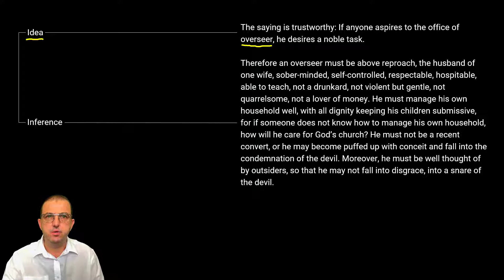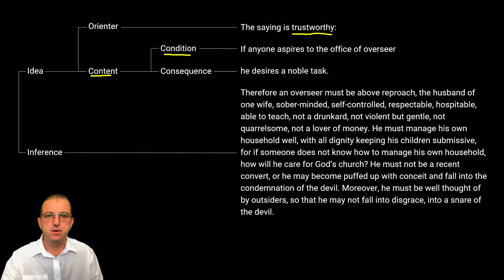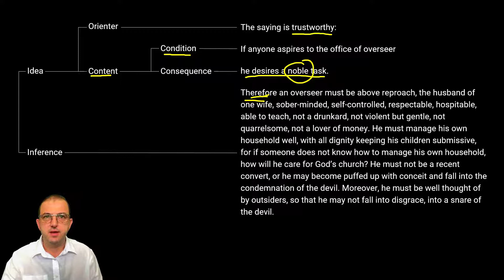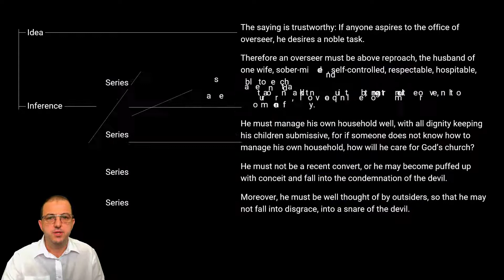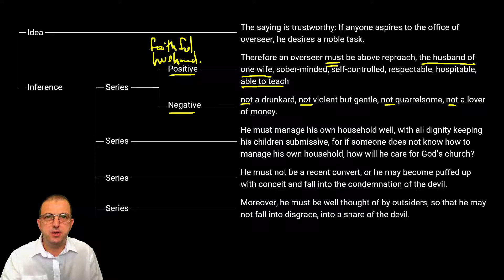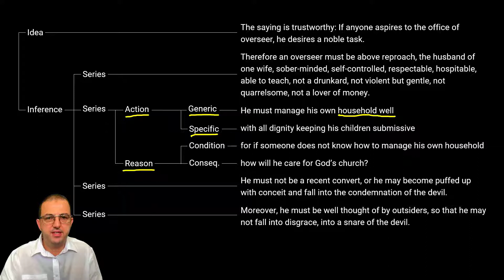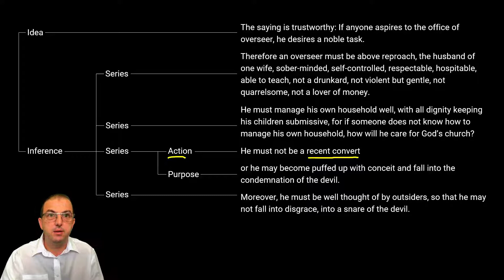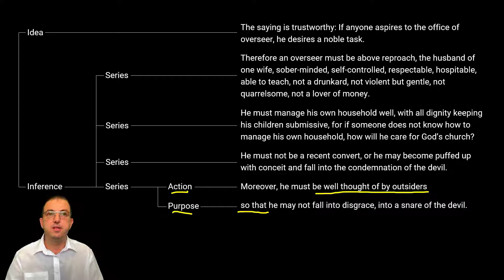The Argument of 1 Timothy 3:1–7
What kind of person can be an overseer or elder? Paul lays down his basic requirements in 1 Timothy 3:1–7. Today, most churches look for successful businessmen to be elders, perhaps because we tend to see the church largely in business terms, but Paul mostly wanted good fathers because he saw the church as God's household.